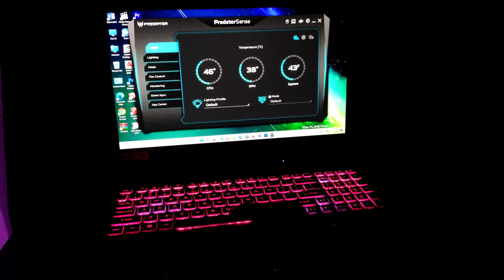NEW GAMING LAPTOP (ACER PREDATOR helios 300) FULL VIDEO COMING SOON 🔜💜😈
LIKE_SHARE_SUBSCRIBE

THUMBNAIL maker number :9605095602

DEVICE : IQOO7

ROLE : ENTRY FRAGGER

AGE : in

LAPTOP : ACER PREDATOR HELIOS 300

GRAPHICS: SMOOTH+EXTREME

FAIL UNTIL FAILURE FACE U

NOOB  TO A PRO ASSAULTER | MY JOURNEY | SPECIAL MONTAGE | PUBG MOBILE

Editor:– KineMaster..

Ignore Tags🙄 :-

iphone 11